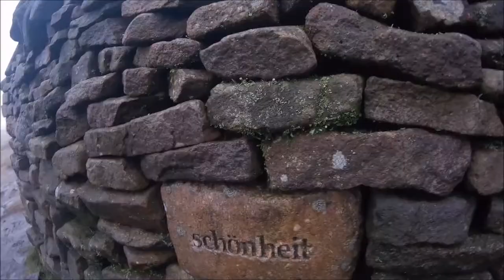Summit return Fairsnape